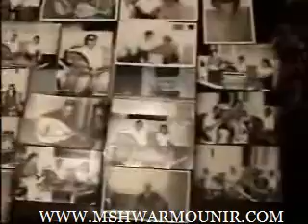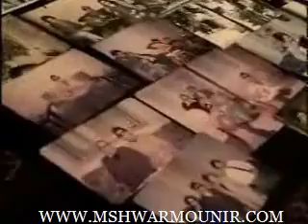الشيخ امام عيسى - المسيره والحياه-الحلقه 1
منقول عن موقع الملتق